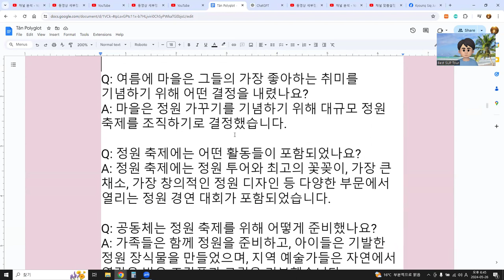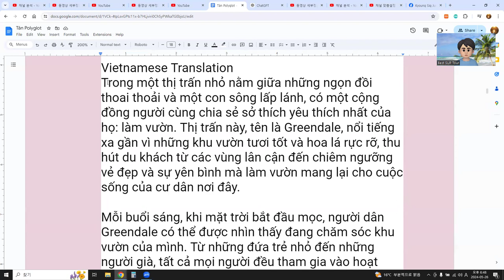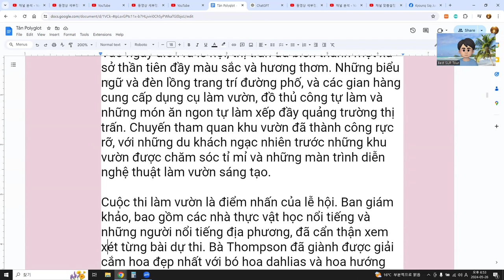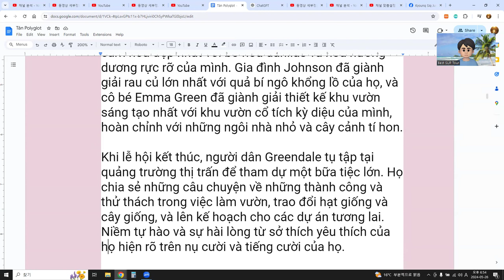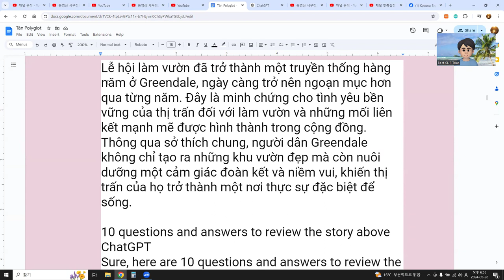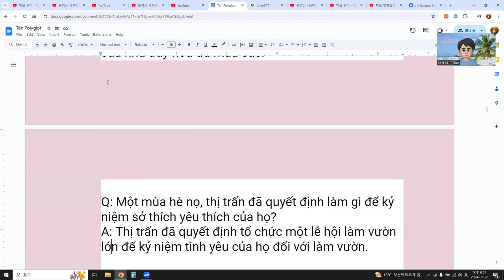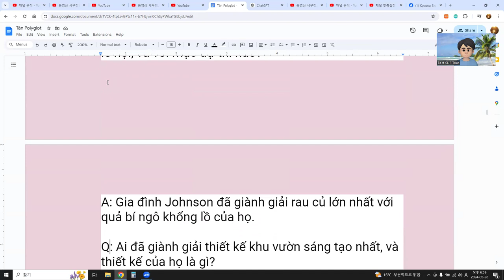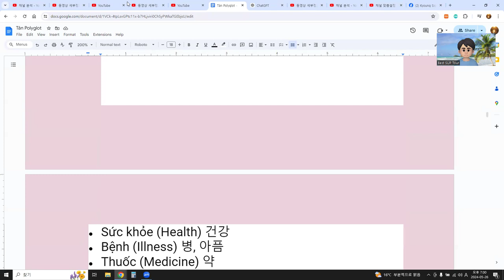Trong một thị trấn nhỏ nằm giữa những ngọn đồi thoai thoải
Trong một thị trấn nhỏ nằm giữa những ngọn đồi thoai thoải và một con sông lấp lánh, có một cộng đồng người cùng chia sẻ sở thích yêu thích nhất của họ: làm vườn. Thị trấn này, tên là Greendale, nổi tiếng xa gần vì những khu vườn tươi tốt và hoa lá rực rỡ, thu hút du khách từ các vùng lân cận đến chiêm ngưỡng vẻ đẹp và sự yên bình mà làm vườn mang lại cho cuộc sống của cư dân nơi đây.

Mỗi buổi sáng, khi mặt trời bắt đầu mọc, người dân Greendale có thể được nhìn thấy đang chăm sóc khu vườn của mình. Từ những đứa trẻ nhỏ đến những người già, tất cả mọi người đều tham gia vào hoạt động yêu quý này. Đó là một cảnh tượng đáng ngưỡng mộ: đàn ông và phụ nữ, trai và gái, làm việc bên nhau, đôi tay họ chìm sâu vào đất đen giàu dinh dưỡng, trồng hạt giống và chăm sóc những cây đang lớn.

Bà Thompson, một bà cụ góa bụa, là một trong những người làm vườn tận tụy nhất trong thị trấn. Khu vườn sau nhà bà là một thiên đường thực sự, với đủ loại hoa nở rộ trong sự hài hòa hoàn hảo. Bà thường mời hàng xóm đến uống trà, nơi họ ngồi trong khu vườn của bà, bao quanh bởi hương thơm ngọt ngào của hoa hồng và hoa lily, và chia sẻ những câu chuyện cùng những mẹo làm vườn.

Một mùa hè nọ, thị trấn quyết định tổ chức một lễ hội làm vườn lớn, một sự kiện kỷ niệm sở thích yêu thích của họ. Mọi người đều phấn khích và háo hức tham gia. Sự kiện bao gồm một chuyến tham quan khu vườn, nơi du khách có thể đi dạo qua những khu vườn đẹp nhất ở Greendale, và một cuộc thi làm vườn với các hạng mục khác nhau như cắm hoa đẹp nhất, rau củ lớn nhất và thiết kế khu vườn sáng tạo nhất.

Toàn thị trấn rộn ràng hoạt động. Các gia đình cùng nhau chuẩn bị khu vườn của mình, trẻ em làm các vật trang trí khu vườn kỳ diệu, và các nghệ sĩ địa phương đóng góp những bức tượng và tranh vẽ lấy cảm hứng từ thiên nhiên. Tinh thần cộng đồng và tình đoàn kết đã rõ ràng khi mọi người cùng nhau chia sẻ niềm đam mê làm vườn.